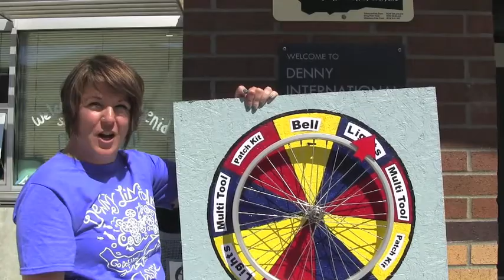Safe Routes to School mini grants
Safe Routes to School Mini Grants are awarded by the Seattle Department of Transportation to every day people like you to encourage walking and biking to school. It's super easy to apply and you can get up to $1000 to buy supplies such as snacks, banners, incentive prizes, maps (to collect information about which streets students use and where potential trouble spots exist), and more. It's easy to apply. today!